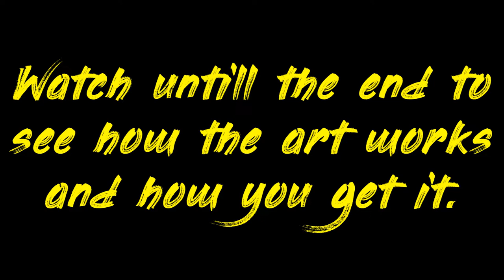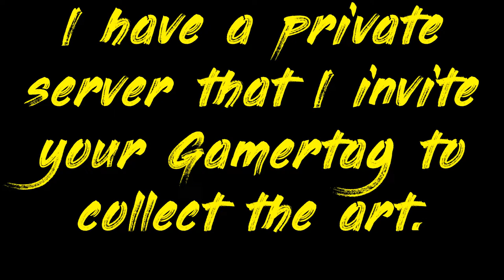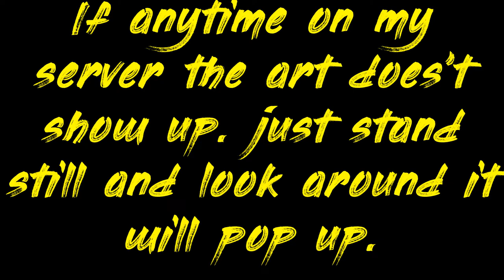Custom Ark Art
Almost every bit of this is my own custom made art for ark.